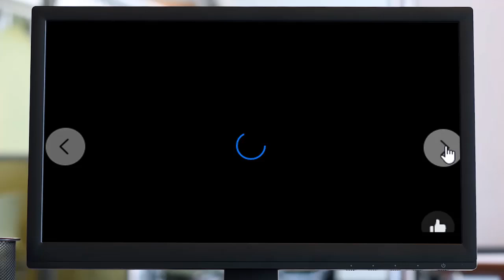মানব সেবা বড় ধর্ম হয় | একটি অসাধারণ বাংলা গান | Bangla new song | music video | bangla hit song